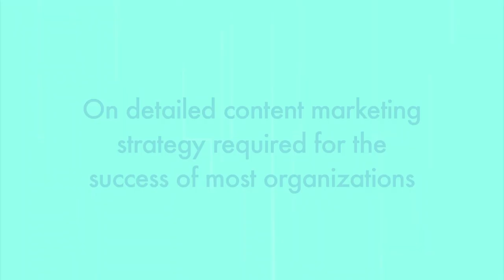Sujit Ganguli, Head - Brand and Corporate Communications at ICICI Bank